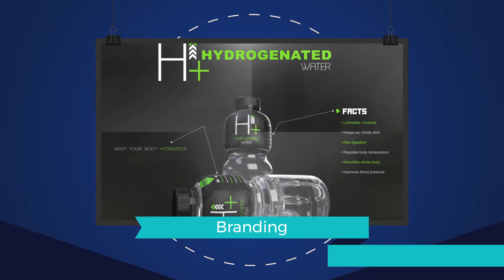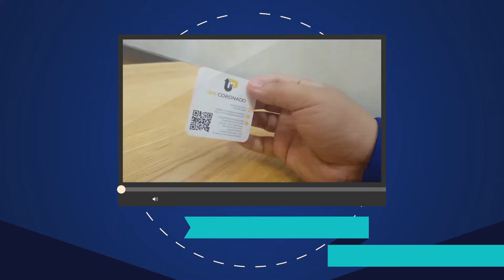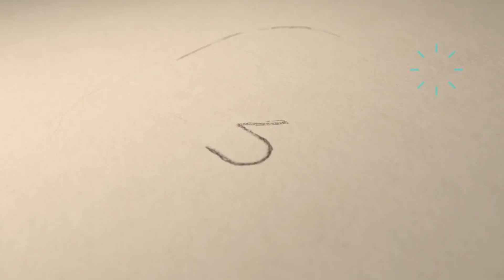UP DEMO REEL